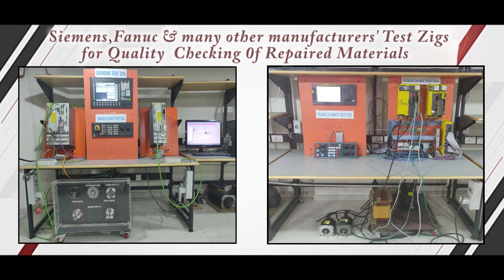Kontron ASMC2246 Drive Repairs